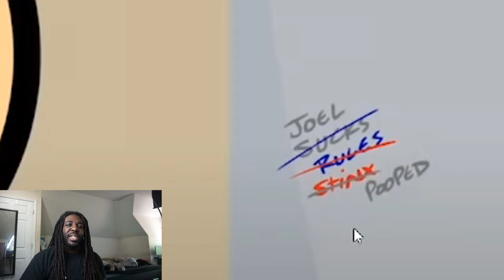Cyanide & Happiness Compilation - #3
He Sucked a Fish !! | Cyanide & Happiness Compilation - #3